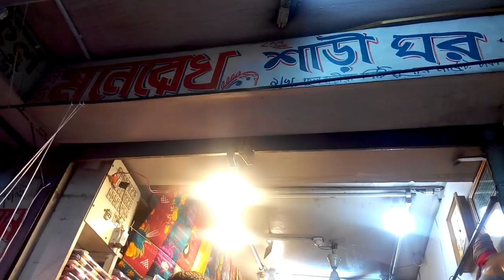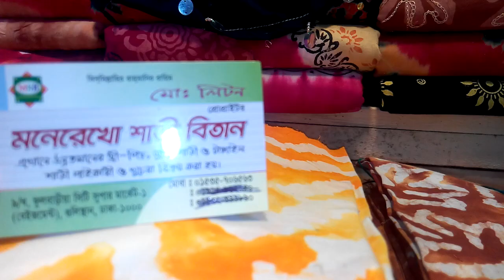মনে রেখো শাড়ি ঘরে কি কি কালেকশন আছে, এক নজরে দেখে নিন।।।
Shop :মনেরেখো শাড়ী বিতান
দোকান #৯/খ, ফুলবাড়ীয়া
 সিটি সুপার মার্কেট(বেইজমেন্ট) গুলিস্তান,  ঢাকা -১০০০